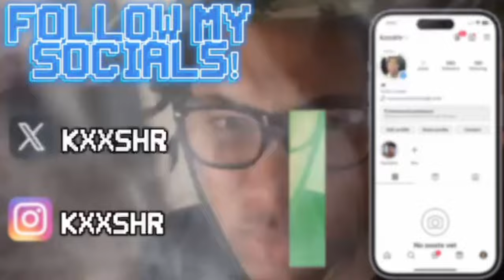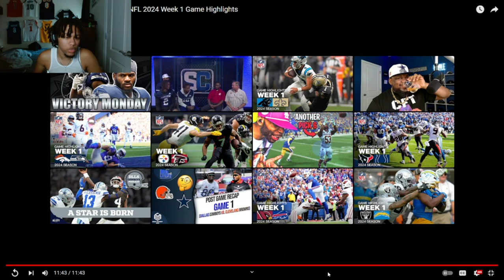WHAT TIME IS IT? .. Dallas Cowboys vs. Cleveland Browns | NFL 2024 Week 1 Game Highlights